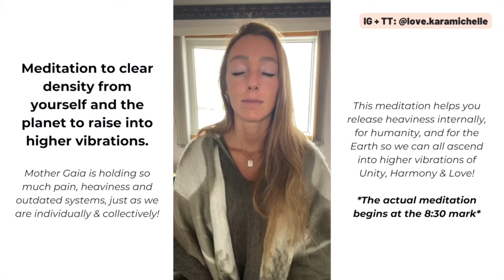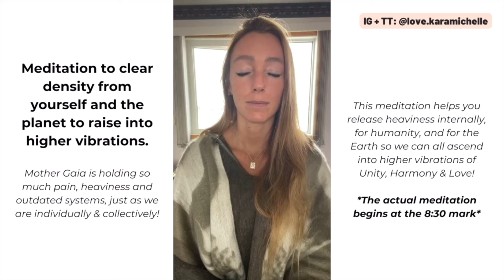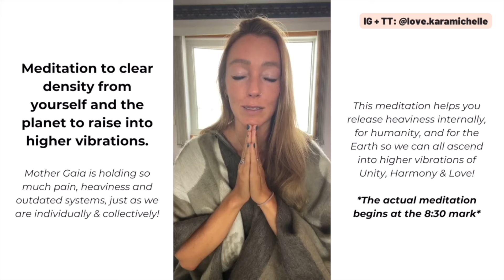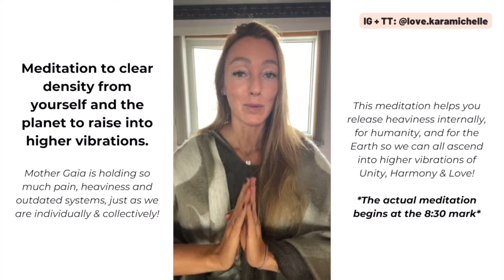Quantum Meditation: Clearing Density from Yourself and the Planet for World Peace and Unity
Join me in this powerful Quantum Meditation for World Peace and Unity. This guided session focuses on clearing density from yourself and the planet, promoting global peace and healing. Through this healing meditation for world peace and unity, we will release heavy emotions and stress, helping you align with higher vibrational states. Experience the transformative power of quantum meditation and contribute to the collective manifestation of peace and unity. Perfect for anyone looking to deepen their spiritual healing meditation practice and support the ascension of Earth. Let's create a world filled with love, peace, and unity together.

FREE QUANTUM HEALING HYPNOSIS ACTIVATIONS:

🦄 Quantum leap your ENTIRE reality with one of my FREE Activations! 🪄 Use the power of Quantum Healing Hypnosis to: activate spiritual gifts, boost confidence, deepen self-love, anchor in next levels of your mission/purpose/legacy, manifest more money, attract healthy relationships and your divine union

FREE TRAININGS & EBOOKS:

😻 Masterclass to break free from your mind’s limitations and build the confidence to create a life of peace, passion and purpose

🕊 3-Day Program to rise into your divine feminine power and step confidently into your purpose

💃🏼 5-Day Challenge to let go of the past, build confidence and align with your higher self

ABOUT ME:
I am a certified Holistic Life Coach, Quantum Healing Hypnosis Practitioner, Reiki Master and Meditation & Mindfulness Teacher.. and I am here to help you break free from limits, rewrite your story and live your Divine Truth!

After going through my trifecta of trauma in the span of a few years (my brother passed away from an allergic reaction to a prescription drug, I was r*ped, and I hit black ice and flipped and rolled my car 4x)... I was desperate for freedom!

I already had extreme anxiety, insecurities and unworthiness, so when all my trauma happened I knew I had to do something to find a way to enjoy my life and make the positive impact I’d always dreamed about.

I spent more than the last decade committed to finding answers. Focusing full-time on my inner healing, while traveling the world to train with different coaches and healers, ultimately searching for ways to find happiness, confidence and freedom HOLISTICALLY.

Now I help other women do the same with my signature programs focused on deep INNER healing to create lasting OUTER changes. I believe we're all powerful enough to overcome ANYTHING - and the subconscious holds the key!

If you're looking for support on your journey, check out my resources and programs, linked above.💫